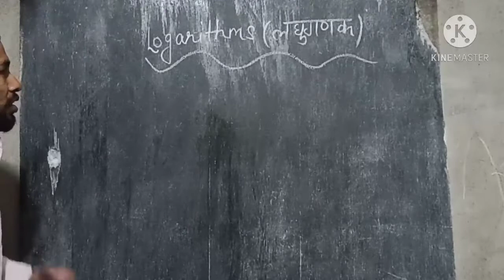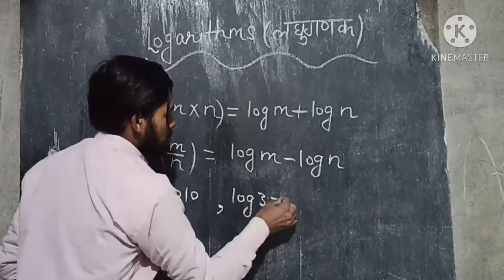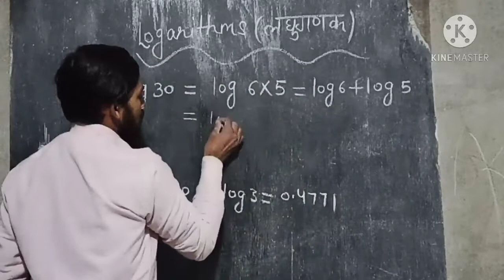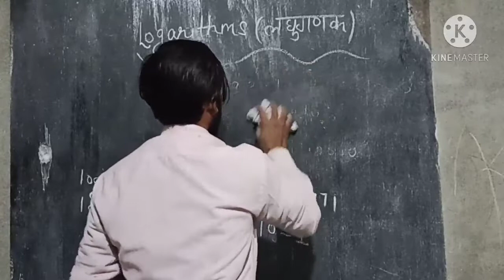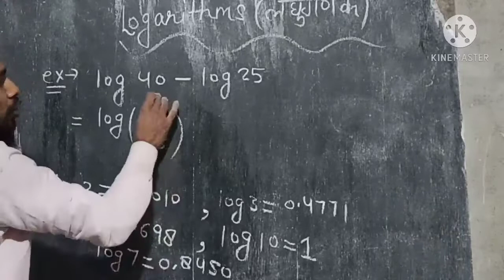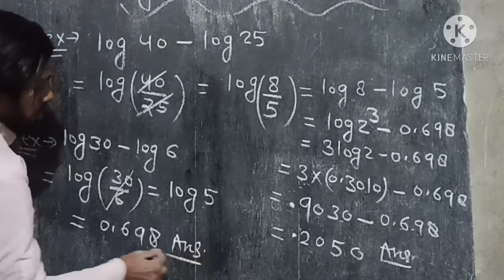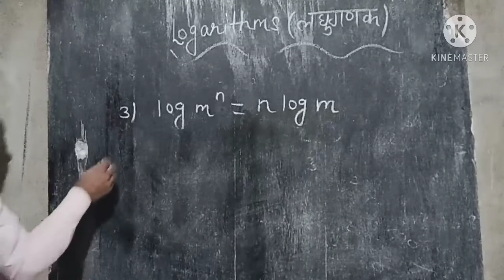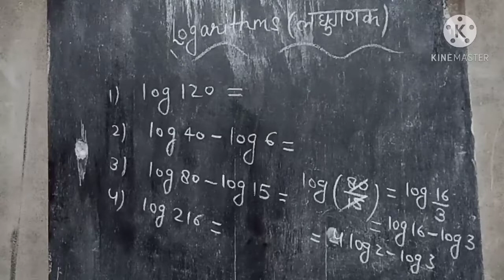LOGARITHMS PART-1 BY RAJAT JAISWAL SIR.....TRICKS OF LOGARITHM...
in this video detailed of lagarithms are clearly explained.

thanku everyone ❤️🤗